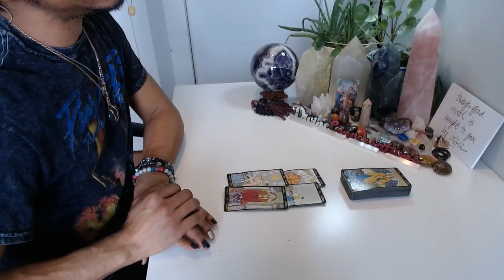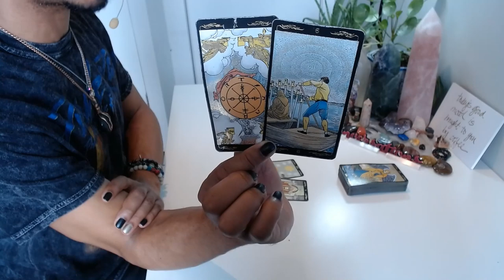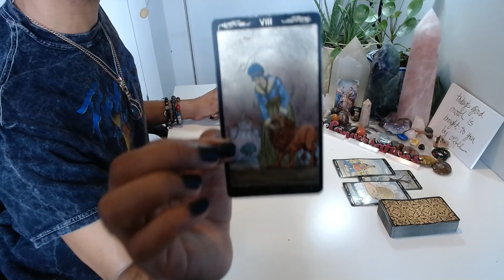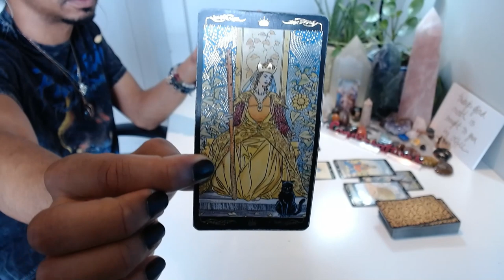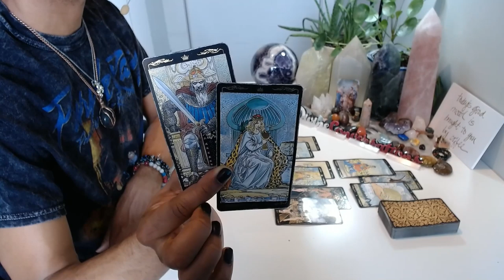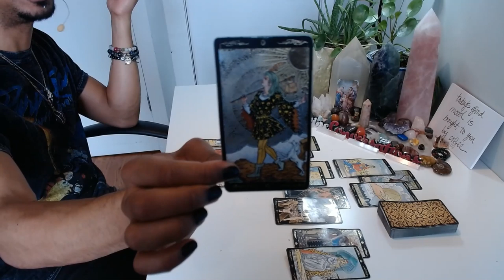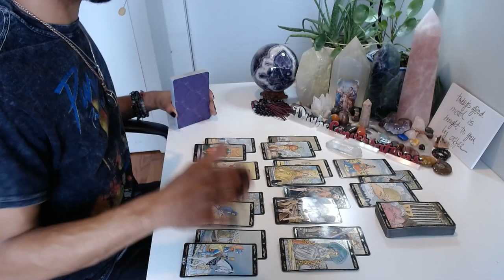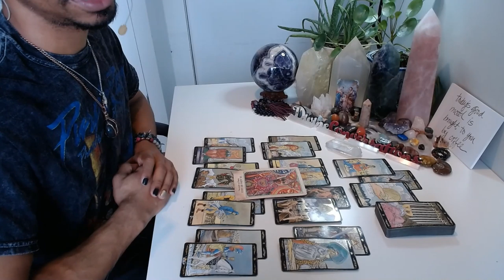Sagittarius - * It's Time To Blaze Your Own Trail * - January 2020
LIVE READINGS:
30 min - $65
60 min - $130

Available oracle decks:
~Crystal Mandala
~Sacred Rebels